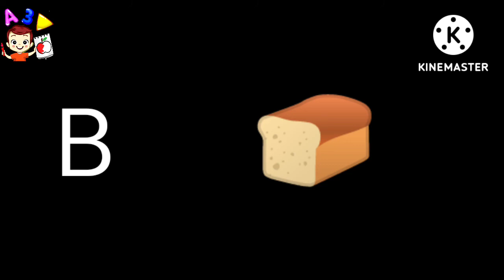Words of B for Kids/Kids Learning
Hello kids! in this video you learn the words that starts from B

# wordsofB#kidslearning#kidsABC